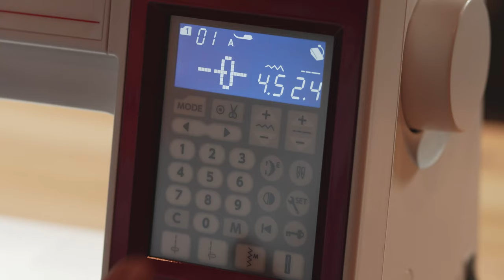Nähtutorial: Alles über Knopflöcher mit der Nähmaschine | Elna Deutschland GmbH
Wusstest du, dass Knopflöcher im 13. Jhd. in Deutschland erfunden wurden? Entdecke verschiedene Knopflochvarianten auf der Nähmaschine und erfahre viel Wissenswertes rund um das Nähen von Knopflöchern in unserem Videotutorial.

Die Nähmaschine eXperience 680+, die wir in unserem Tutorial verwendet haben, kannst du hier entdecken:

Teile deine eigenen, kreativen Ergebnisse gerne mit uns und anderen Nähfans unter instagram

Aufnahmeort: Hof Viehbrook, Rendswühren